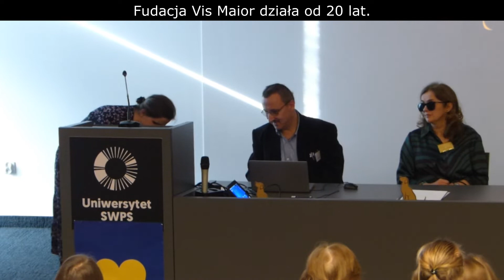„Gdy oczy zawiodły – Poradnik dla osób niewidomych i tracących wzrok” – Martyna Zadorożna